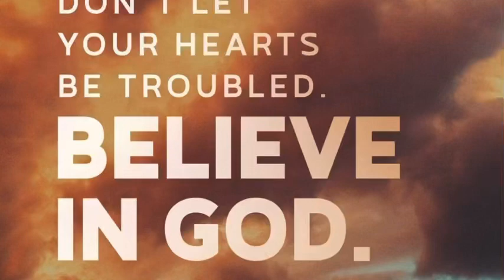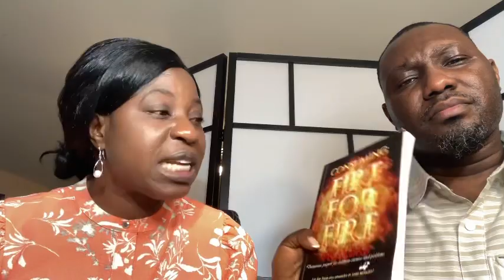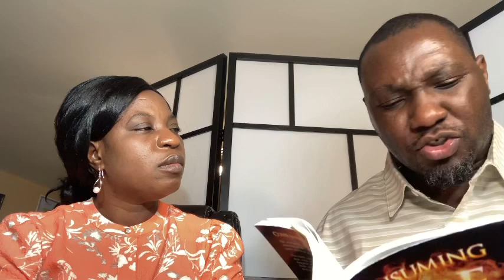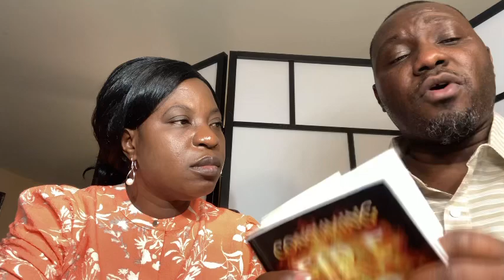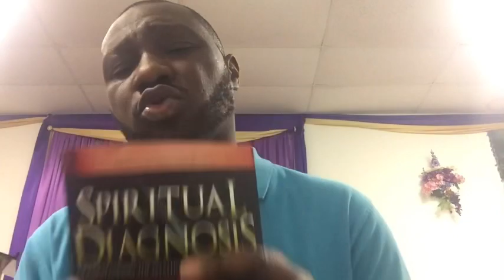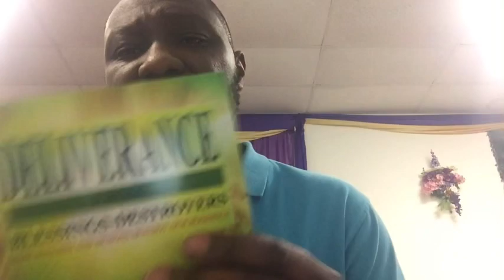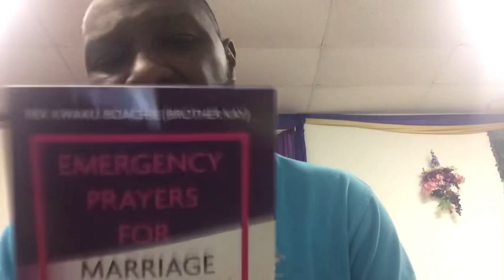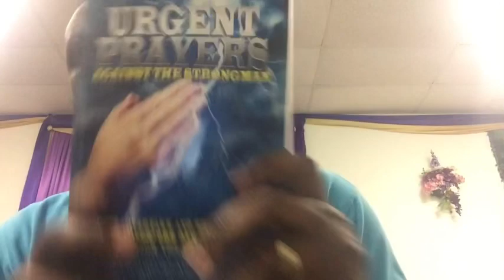WITCHCRAFT ATTACKS IN BODY:”SPELLS,HEXES,MAGIC,CHARMS,SORCERY,CURSE,VOODOO,WITCH,WARLOCKS,WIZARDS”